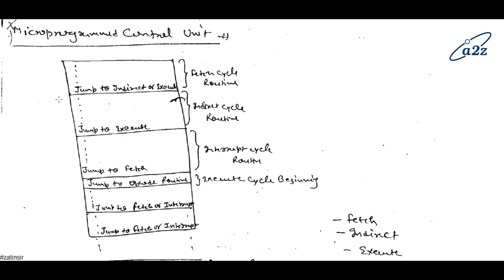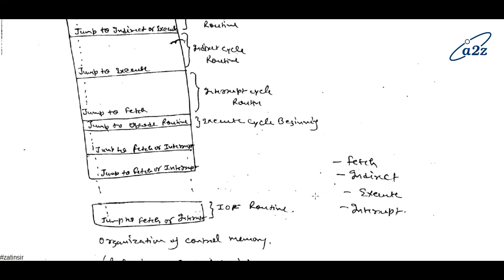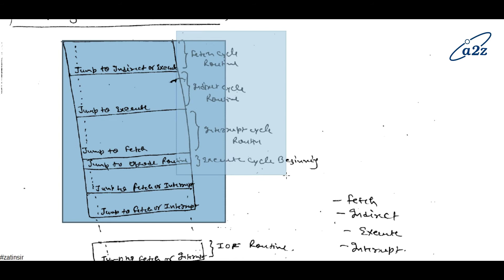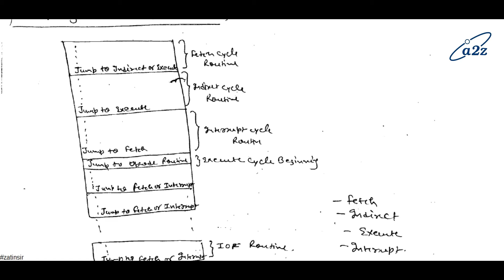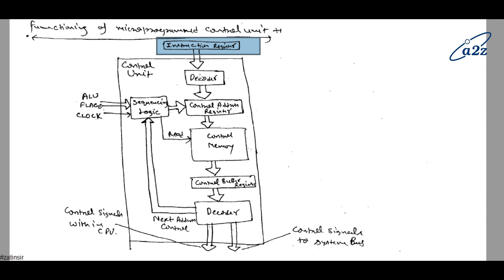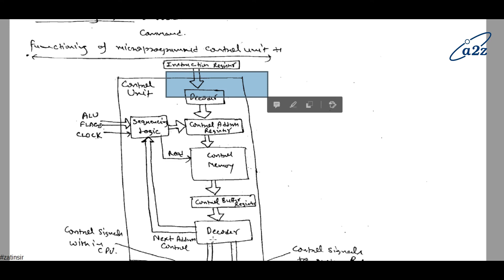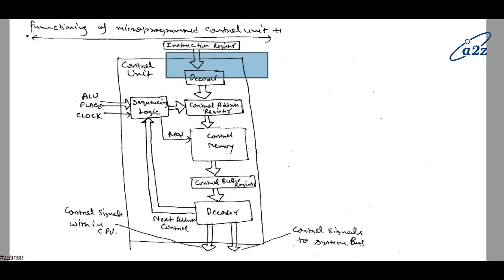COA | AKTU | Unit - 3 | Lect - 24 | Microprogrammed Control Unit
Micro-programmed Control Unit –
• The control signals associated with operations are stored in special memory units inaccessible by the programmer as Control Words.
• Control signals are generated by a program are similar to machine language programs.
• Micro-programmed control unit is slower in speed because of the time it takes to fetch microinstructions from the control memory.

Some Important Terms –
1. Control Word : A control word is a word whose individual bits represent various control signals.
2. Micro-routine : A sequence of control words corresponding to the control sequence of a machine instruction constitutes the micro-routine for that instruction.
3. Micro-instruction : Individual control words in this micro-routine are referred to as microinstructions.
4. Micro-program : A sequence of micro-instructions is called a micro-program, which is stored in a ROM or RAM called a Control Memory (CM).
5. Control Store : the micro-routines for all instructions in the instruction set of a computer are stored in a special memory called the Control Store.

Types of Micro-programmed Control Unit – Based on the type of Control Word stored in the Control Memory (CM), it is classified into two types :

1. Horizontal Micro-programmed control Unit :
The control signals are represented in the decoded binary format that is 1 bit/CS. Example: If 53 Control signals are present in the processor than 53 bits are required. More than 1 control signal can be enabled at a time.
• It supports longer control word.
• It is used in parallel processing applications.
• It allows higher degree of parallelism. If degree is n, n CS are enabled at a time.
• It requires no additional hardware(decoders). It means it is faster than Vertical Microprogrammed.
• It is more flexible than vertical microprogrammed

2. Vertical Micro-programmed control Unit :
The control signals re represented in the encoded binary format. For N control signals- Log2(N) bits are required.
• It supports shorter control words.
• It supports easy implementation of new control signals therefore it is more flexible.
• It allows low degree of parallelism i.e., degree of parallelism is either 0 or 1.
• Requires an additional hardware (decoders) to generate control signals, it implies it is slower than horizontal microprogrammed.
• It is less flexible than horizontal but more flexible than that of hardwired control unit.